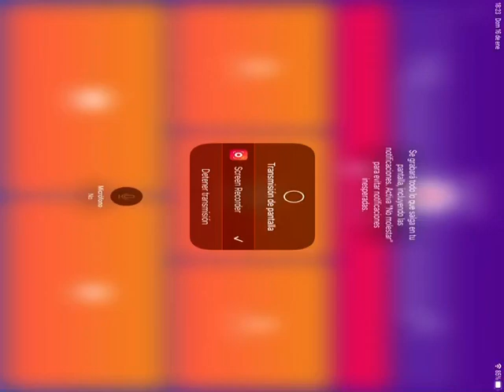Buscando fernanfloo pero si veo al rubius se acaba el video